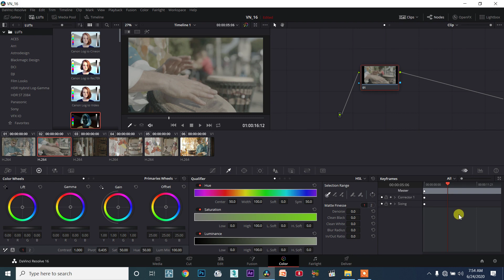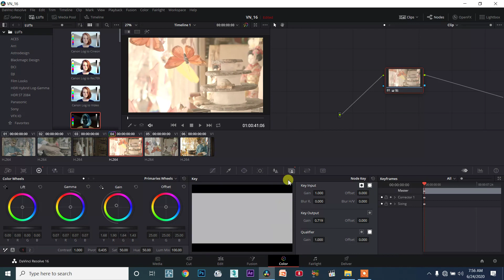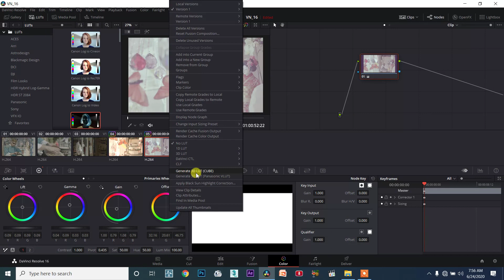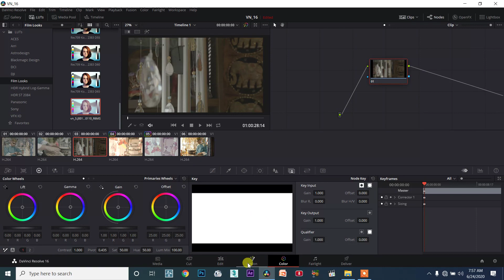DaVinci Resolve TAMIL session16/128 - How to Create and Apply Project's LUTs